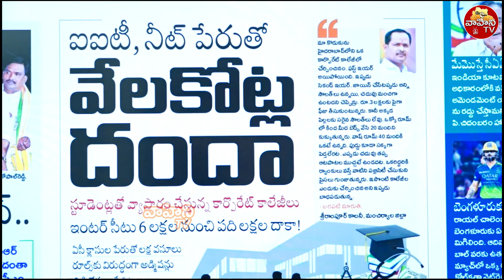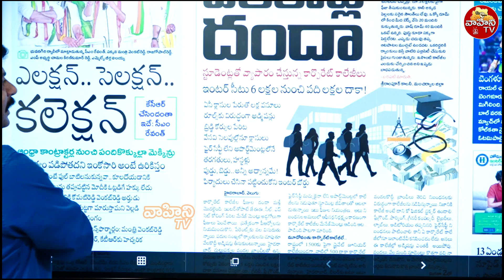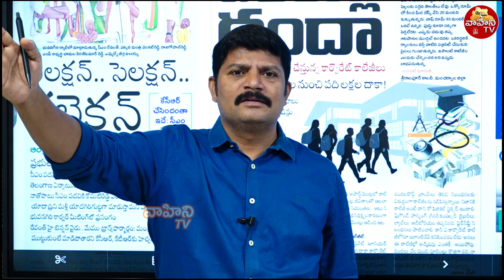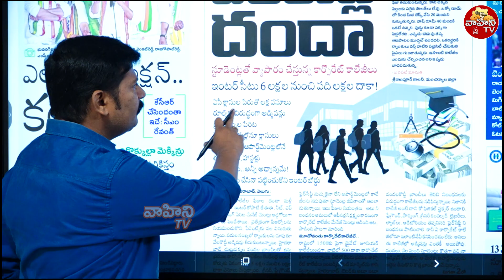దగాకోరు చదువులు.. | Education System is the Biggest Scam | Vahini Tv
దగాకోరు చదువులు.. | Indian Education System is the Biggest Scam | Vahini Tv